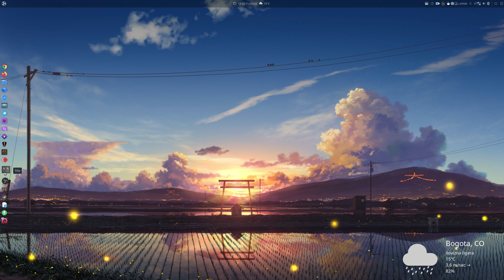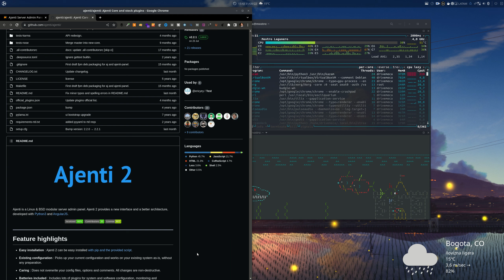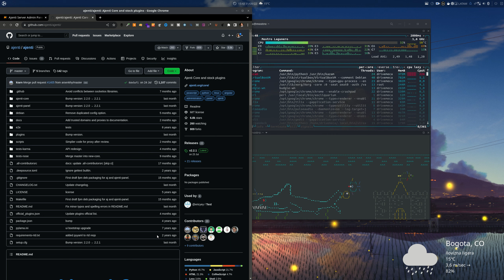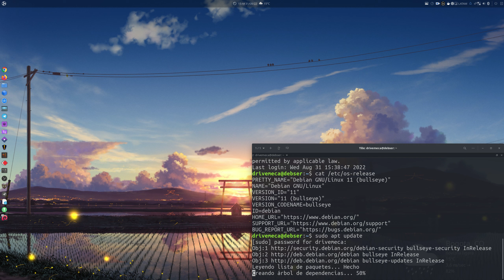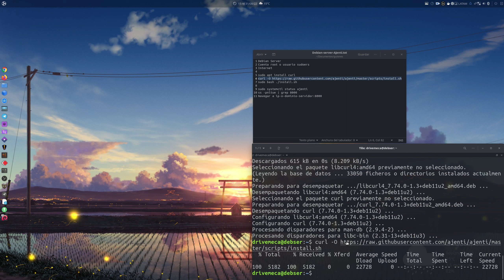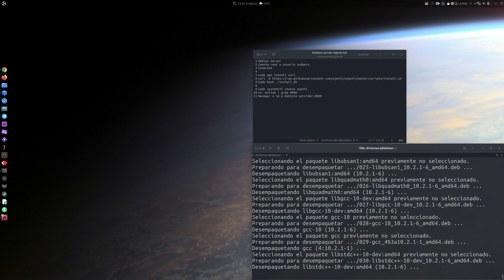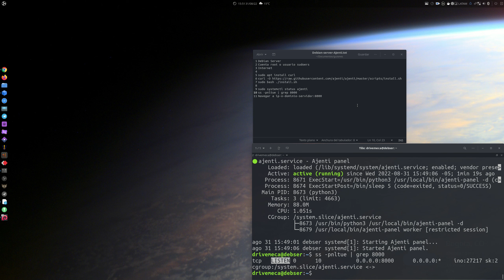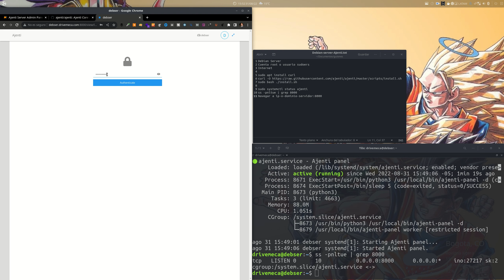Ajenti Tutorial Español - Como instalar en Debian Server